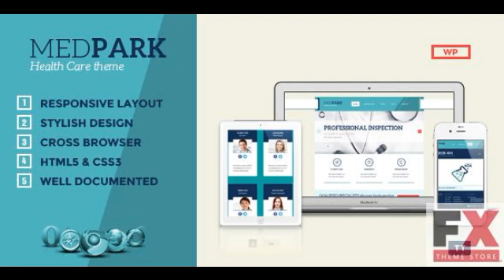Preview MedPark - Responsive Medical Health WordPress Them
Thank you for your interest shown to TeslaThemes and your purchase of MedPark Theme. We highly appreciate this.
Support
IMPORTANT NOTICE: We are providing su...

      , Columns
         : 4+

      , Software Version
         : WordPress 3.6

      , Compatible With
         : Bootstrap 3